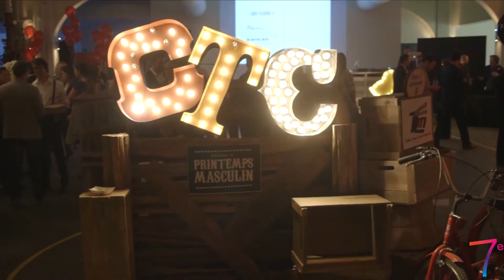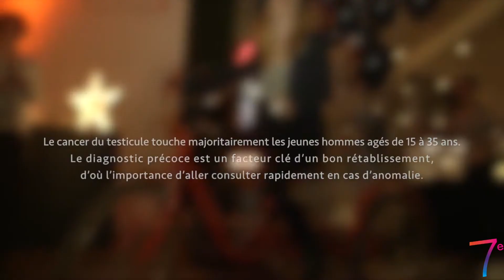Alexandre Désy Cancer testiculaire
Allocution de Mr Alexandre Désy, président et cofondateur de cancer testiculaire Canada lors de la 7e Conférence nationale pour vaincre le cancer.